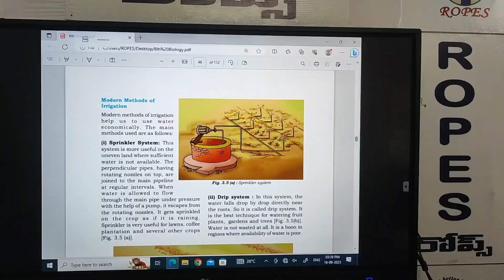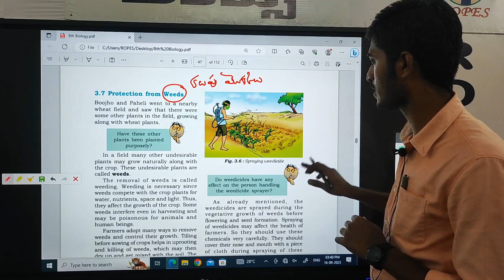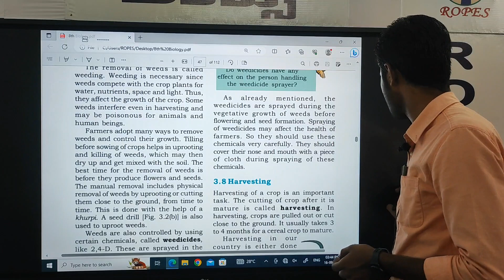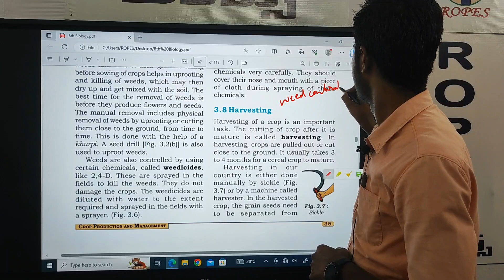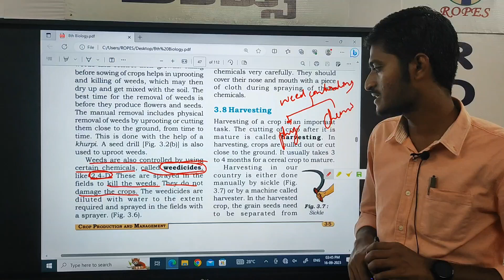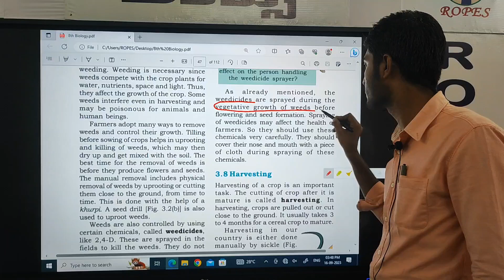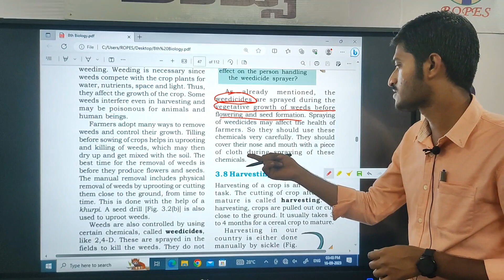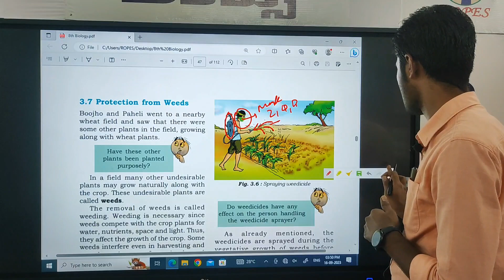8 Th Biology Crop Production Part 6 video 6